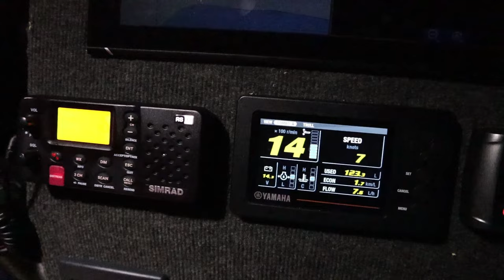Epic Overnight Trip D'Urville Island Ep 28 // Throwback Thursday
Mission with Hockey chasing big Snapper kingfish and groper up the Island

• YAMAHA MARINE
• SIMRAD
• HOUSTON MOTOR GROUP